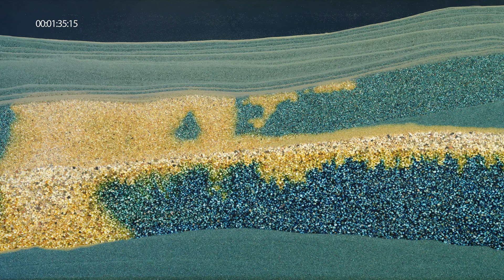Real-time carbon sequestration using the University of Bergen FluidFlower concept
Flow of carbon dioxide in a layered sandstone reservoir